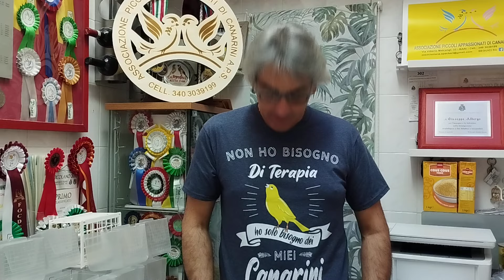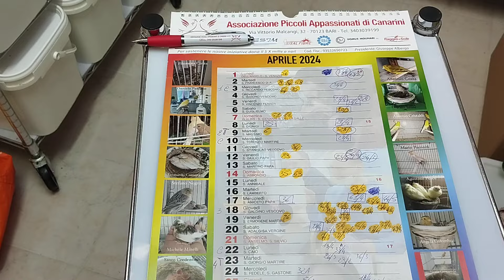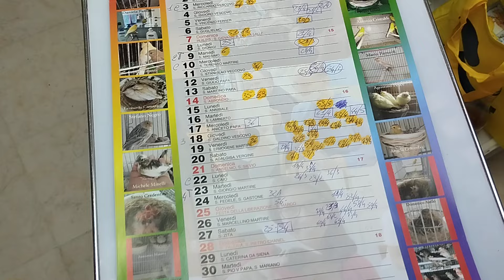Canarini: Fantastiche Amicizie nascono grazie a loro!!!